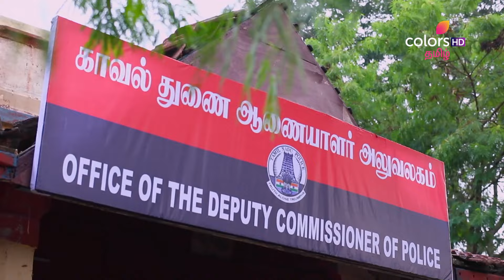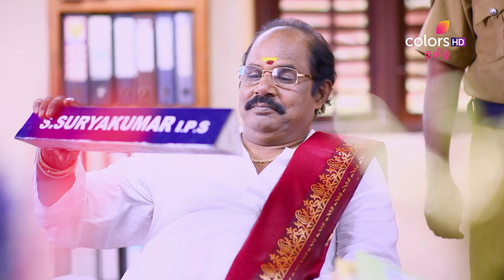Sillunu Oru Kaadhal | சில்லுனு ஒரு காதல் | Utthamanin'S Funny Action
While Akila and Kayal roam around the village, they find a person standing on a road, helping someone. Unaware that it is Surya, Akila tries to tease him, saying that Kayal is the newly appointed police inspector. What will happen next?

to follow Colors Tamil Official WhatsApp Channel